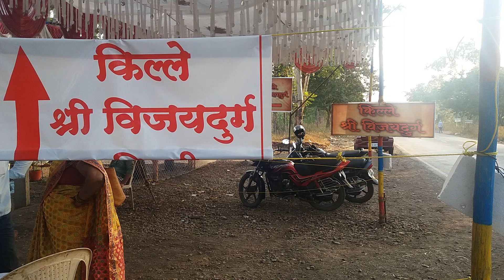vijaydurg Fort विजयदुर्ग किल्ला